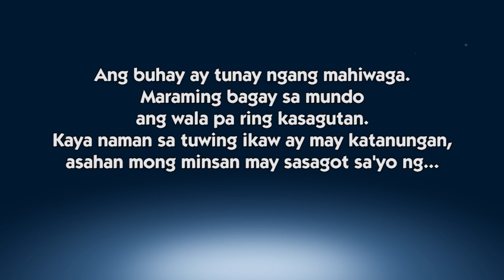Bakit "hello" ang unang sinasabi kapag tumatawag sa telepono? | Episode 74 | Sagot Ka Ni Kuya Jobert